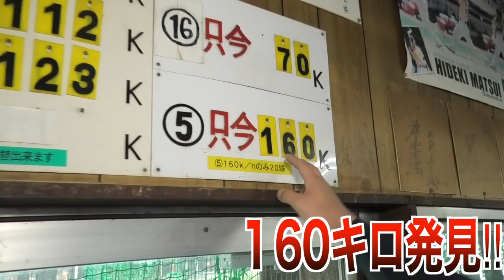【160キロをバッセンで爆打ちする男】が居たので突撃取材してみた。この人何者？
豪徳寺の民くんのTwitterはこちら

Stand up!!! MVはこちら